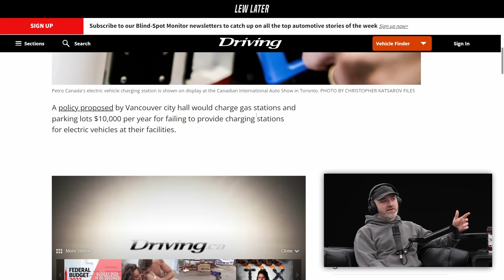Canada Pushes Heavy Fine Gas Stations Without EV Chargers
Clip from Lew Later (Apple's Secret Project Leaps Off The Page) Clip from Lew Later